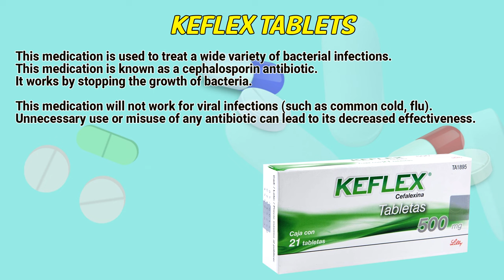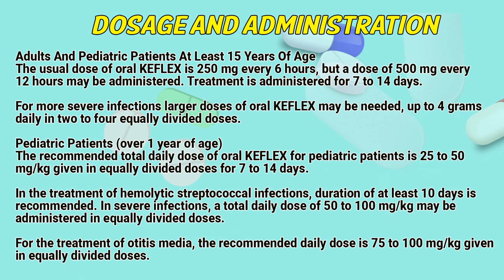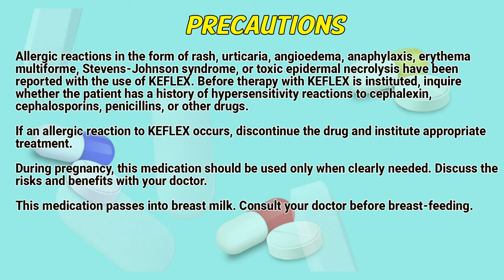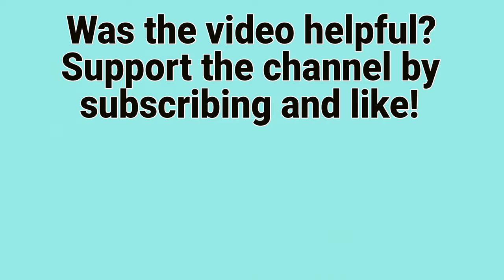Keflex tablets (cephalexin) how to use: How and when to take it, Who can't take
Keflex tablets (cephalexin) is used to treat a wide variety of bacterial infections.

Video Content:
0:00 Keflex tablets (cephalexin)
0:30 INDICATIONS
0:45 DOSAGE AND ADMINISTRATION
1:51 CONTRAINDICATIONS
2:06 PRECAUTIONS
2:53 What Are Side Effects of Keflex?